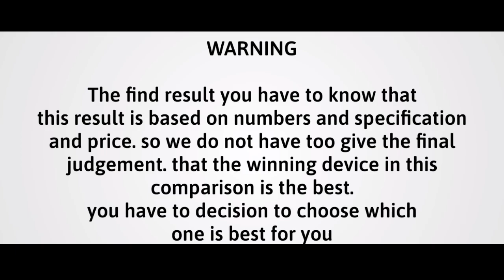Motorola Moto X40 vs Sony Xperia 1 Hands On Comparison